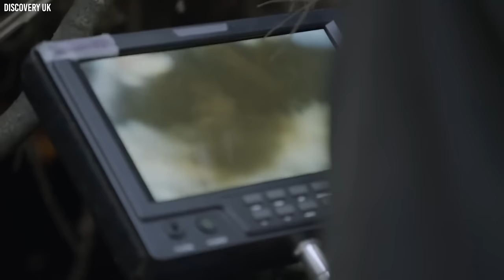This Man Found An Explorers Old Photo Album That Reveals What He Encountered Hidden In The Jungle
Jungles are mysterious and enchanting places, full of life and wonder. But they can also be dark and dangerous, hiding secrets and dangers that we can't even imagine. From mysterious stone balls in Costa Rica to a strange-looking Turtle that looks like something from a nightmare, here are 20 creepiest jungle discoveries ever.